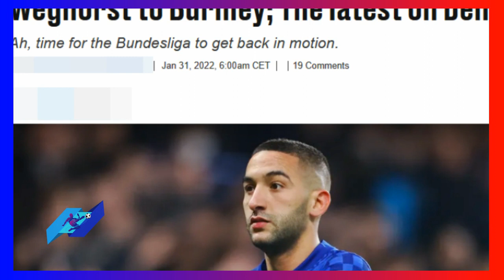عاااااجل بايرن ميونيخ يريد حكيم زياش من تشيلسي قبل إغلاق الميركاتو hakim ziyech chelsea vs bayern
عاااااجل بايرن ميونيخ يريد hakim ziyech من تشيلسي قبل إغلاق الميركاتو حكيم زياش chelsea vs bayern